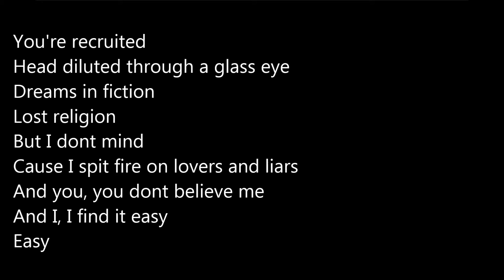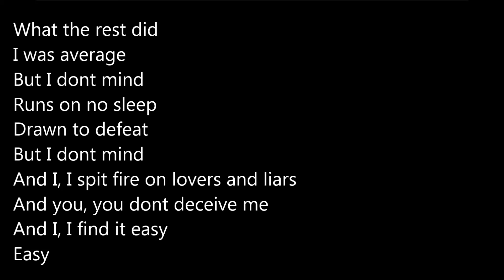The Boxer Rebellion-Spitting Fire (Le jour ou je l'ai rencontré) [Lyrics]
Cordialement.